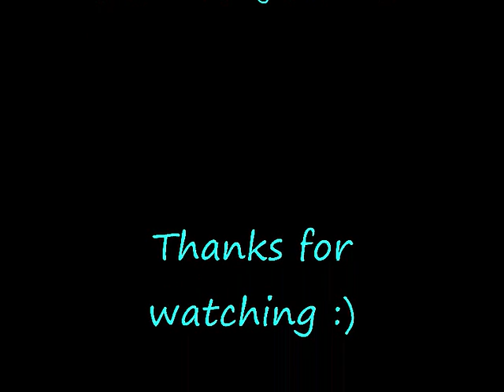Two Faced Lovers Speeeeed Up!!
Miku Hatsune's "Two Faced Lovers" sped up!